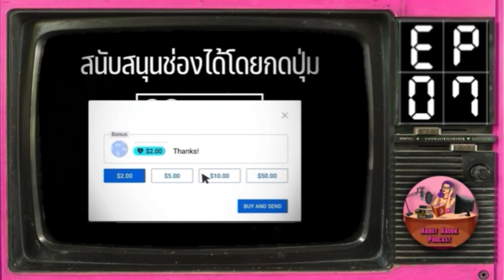Ep.7 ขอเป็นเซียน Sector3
เพลย์ลิสของ ขอเป็นเซียน
Playlist4 -
Playlist5 -
Playlist6 -
Playlist7 -
Playlist8 -